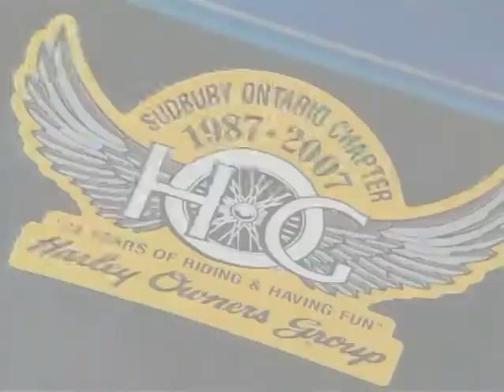On the Bright Side - w/ Glenn Thibeault @ Sudbury Ride for Dad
CPAC's on the bright side comes to Sudbury, ON to check in with Sudbury MP Glenn Thibeault at the 10th Annual Ride for Dad, an event to promote awareness and raise funds in support of prostate cancer research and patient care at the Regional Cancer Program.

Video features event participants and interview with Anna Sampson, manager of Community Development at Northern Research Foundation.

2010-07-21